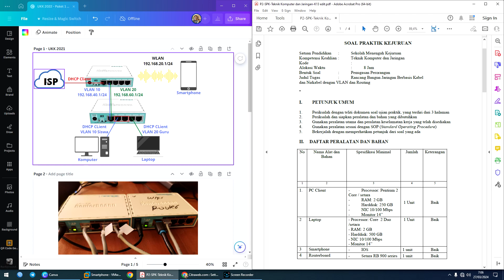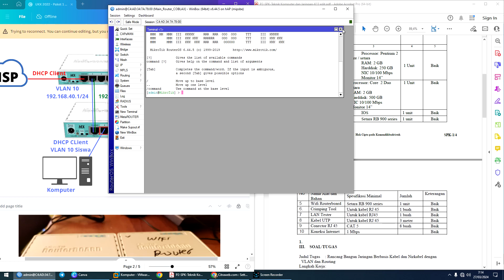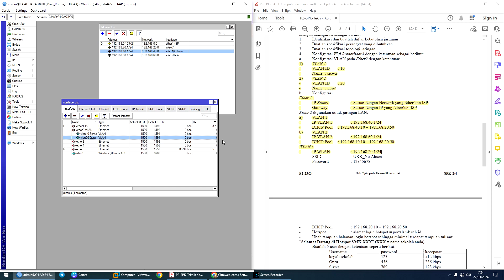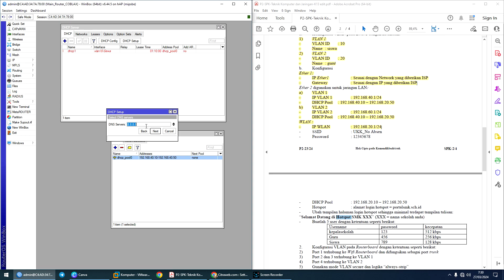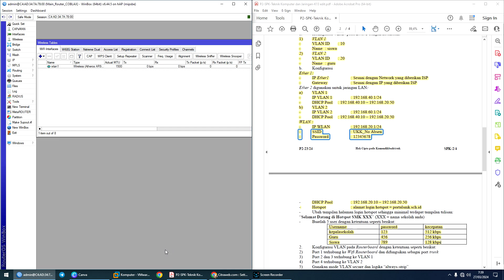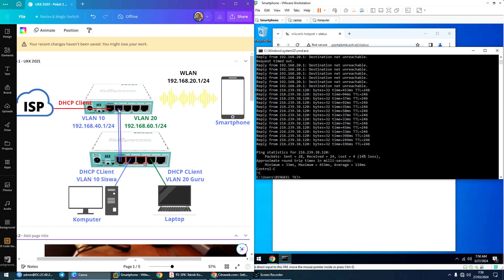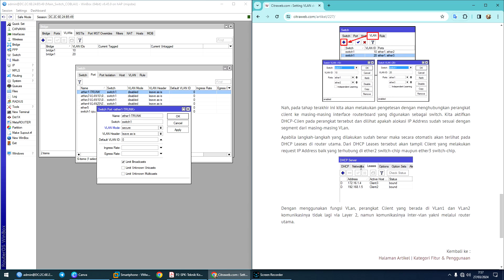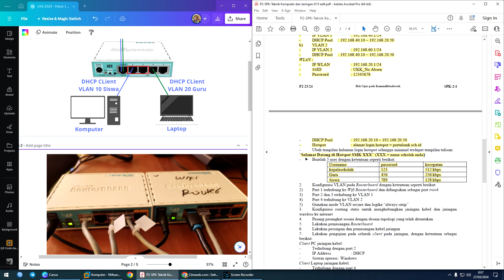PEMBAHASAN UJI KOMPETENSI KEJURUAN TEKNIK KOMPUTER DAN JARINGAN PAKET 2 TAHUN 2023-2024